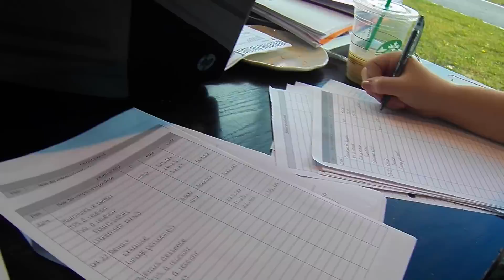Le STARBUCKS ma ADOPTÉ ?!!! + La DRAGRACE de Montréal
REGARDE EN HD !!    OPEN HERE  \ OUVRE LA BOITE  :)

Une journée durant ma semaine de relâche; on est aller faire des devoirs au starbucks avec les copains et on a fini par aller voir notre ami Performer au Cabaret Mado de Montréal.. Une journée parfaite quoi?! :)

xxxxxx